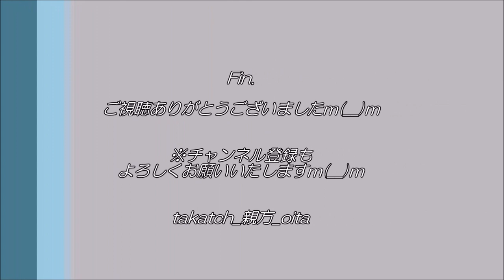【サッカー 日本代表⚽】大分トリニータ岩田智輝選手 2020新春トークショー in パークプレイス大分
2020.1.2(Thurs)、パークプレイス大分

大分トリニータ＆日本代表DF、岩田智輝選手のトークショー♪
新年早々、若き名選手の楽しいトークショーで盛り上がりました☆

「♪バーモーとーもきー　いわたーとーもきー♪」
東京五輪世代、しらしけん頑張れ、岩田智輝☆